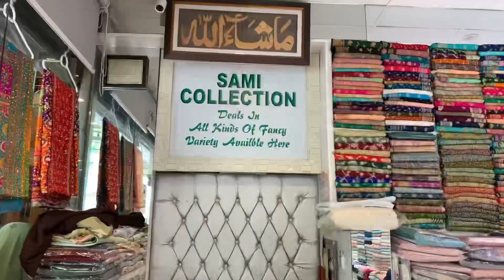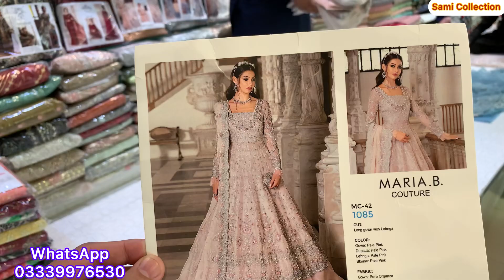Maria B Bridal Maxi | Pakistani Designer | Branded | Maxi Collection | Wedding Collection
In this video you can watch Maria B Bridal Maxi | Pakistani Designer | Branded Maxi Collection Wedding Collection

Address: Sami Collection Shop PG 91,92 Rabi Center 1 Bahria Town Phase 7 Rawalpindi

Tek tok link